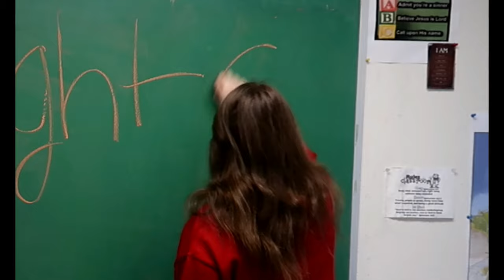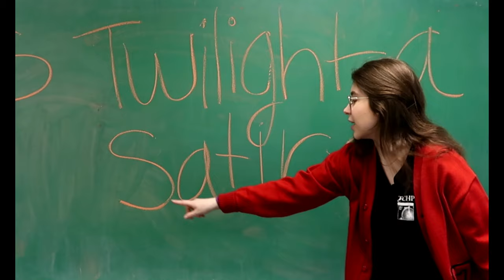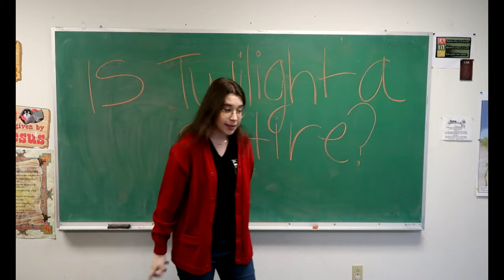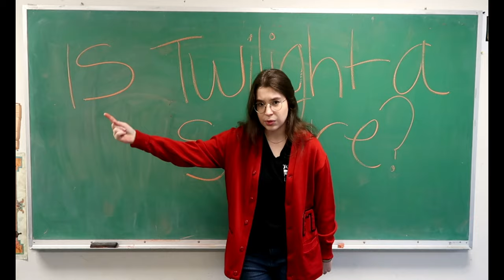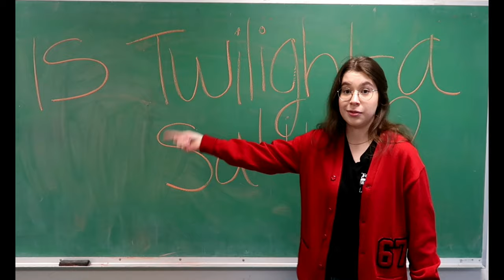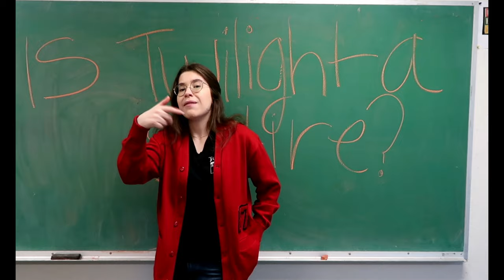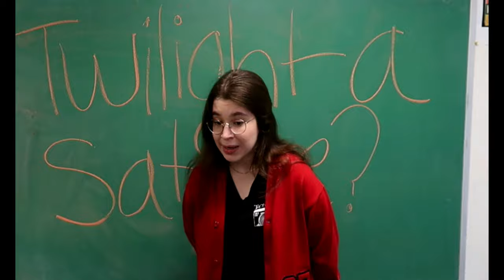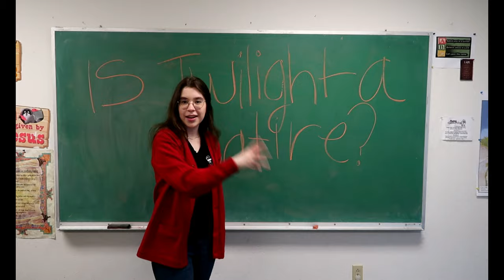Is Twilight A Satire? A Twilight Discussion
i hope you enjoyed it!! let me know what other topics you would want me to discuss, and if you think twilight is a satire or not!!

if your reading this i luv you, annnddd bella is a slytherin change my mind